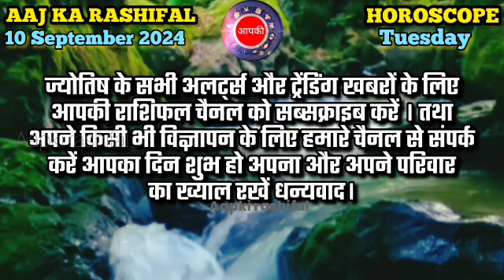Aaj Ka rashifal 10 September 2024 । Daily rashifal । Dainik rashifal today horoscope in hindi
10 September 2024 |Aaj Ka Rashifal | क्यों करते हैं लोग ऐसा ? शुक्र की ऐसी स्थिति इस बात की सूचना...